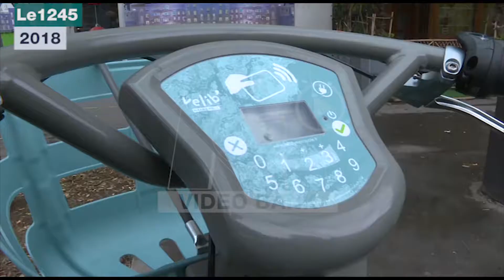Extrait archives M6 Video Bank // Vélib (JT1245 - 2018)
Extrait d'un reportage sur le nouveau Vélib en 2018 dans le JT 1245